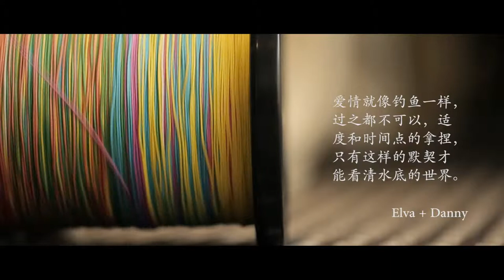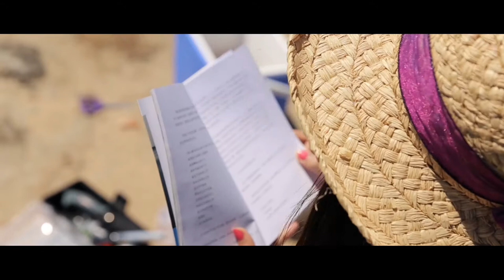Elva & Danny's Love story @Sydney [D-IN Wedding Film]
Fishing Life and Love.
爱情就像钓鱼一样，过之都不可以，适度和时间点的拿捏，只有这样的默契才能看清水底的世界。

Studio Tel   |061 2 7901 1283
Mobile         |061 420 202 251
Studio Add |Suite 310, 3 Gladstone St, Newtown NSW Australia 2042